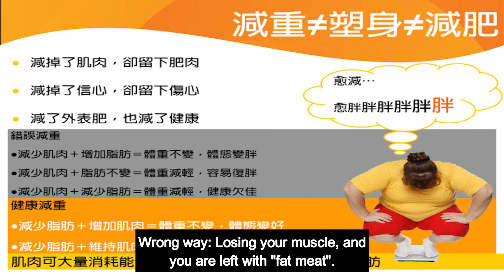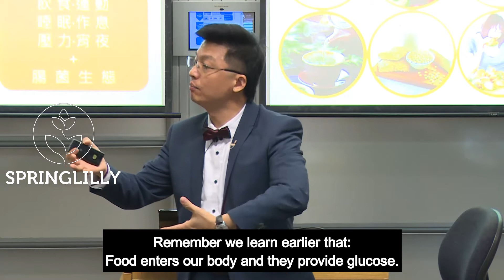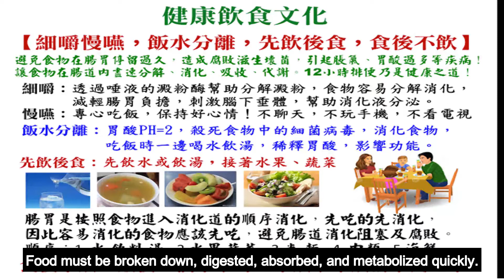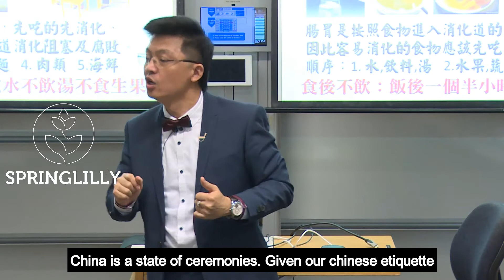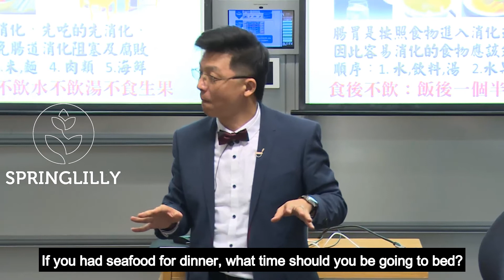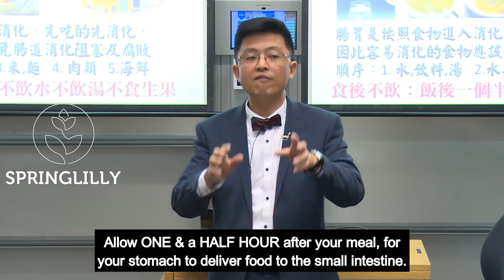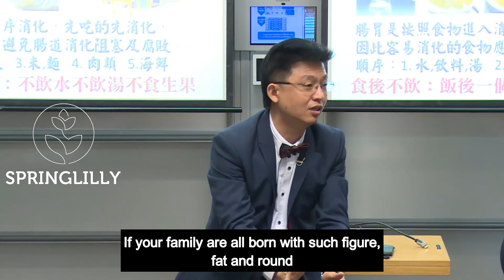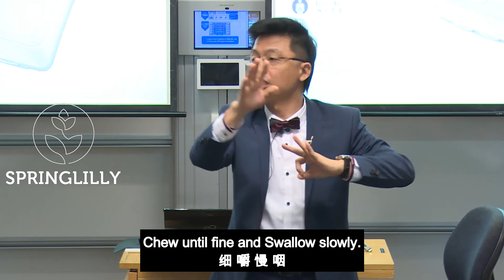Managing Metabolism Series Part 3/6 - Sustainable Healthy Ways to Lose Fat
[华语原音，配有英文字幕, Chinese with English subtitles]
Human cannot live without starch or carbohydrate. Weight reduction is not equal to body sculpting, is not equal to slimming. Watch this before you start your weight control plan. What is the sustainable way to lose some fat and what are the wrong ways. Features the Culture of 4 healthy eating habits. Not what you eat, but how you eat. Natural diet habits that you can do to help you control your weight. Why is drinking cold beverage after meal so bad for digestion and detrimental to weight control?